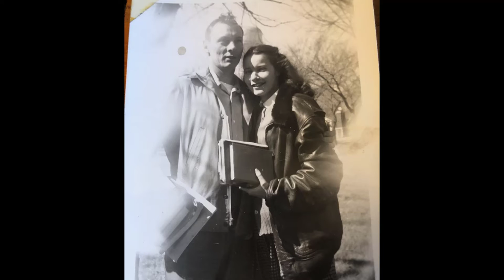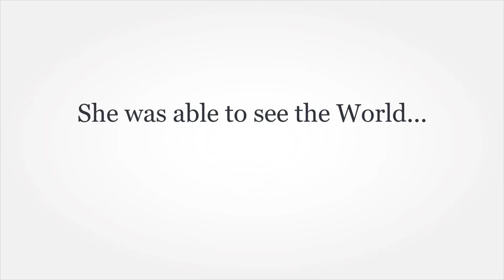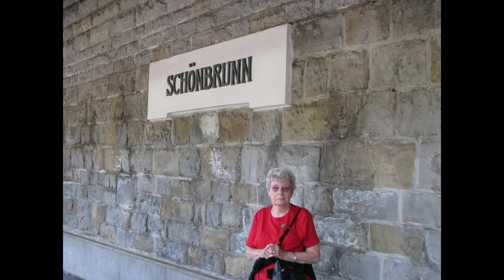grandma dorothy slideshow